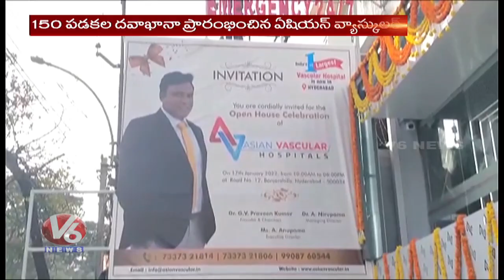Dr Praveen Kumar Inaugurates Asian Vascular Hospital Second Branch In Banjara Hills | V6 News